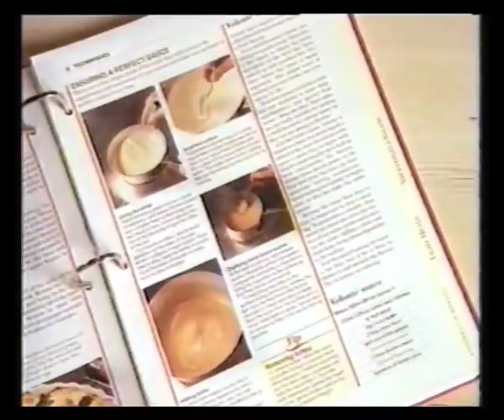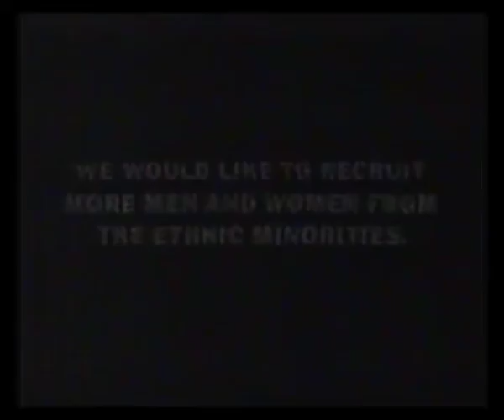Channel 4 | Continuity | Adverts | 1990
6th September 1990 - Continuity & adverts around Drop The Dead Donkey